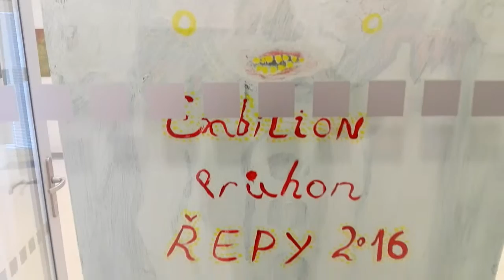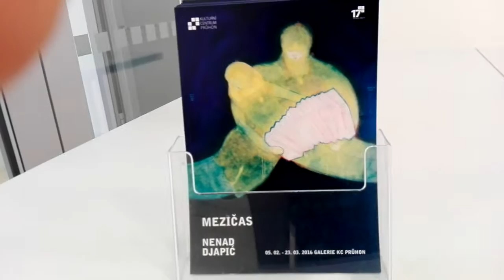Nenad Djapic Exhibition in Prague in 2016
Nenad Djapic, born in Yugoslavia in 1948, lives in Prague and Berlin and still works as a filmmaker, author and painter.